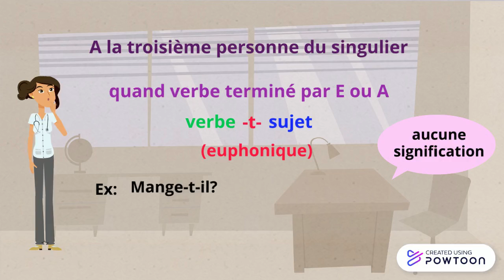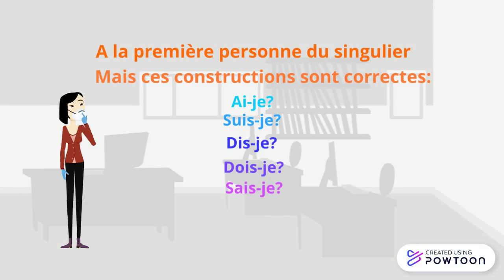L'inversion dans une question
Comment faire l'inversion du sujet et du verbe dans une question?